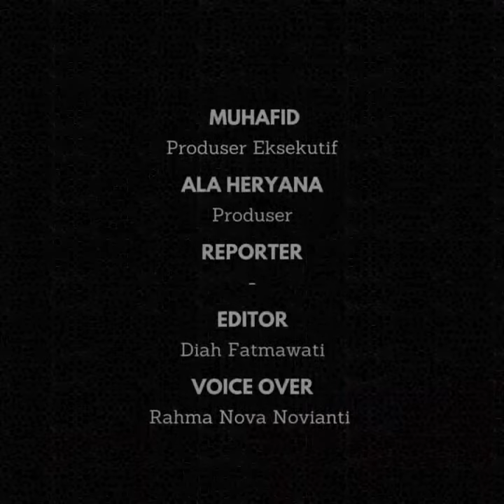Gibran Bagi-bagi Susu Gratis, Disentil Politisi PKS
Gibran Rakabuming Raka, menjadi perbincangan hangat menyusul aksi bagi-bagi susu gratis di acara Car Free Day (CFD) di kawasan Bundaran HI, Jakarta, Minggu (3/12/2023).

Tindakan calon wakil Presiden (Cawapres) nomor urut dua ini, menarik perhatian politisi dari Partai Keadilan Sejahtera (PKS), Mohammad Taufik Zoelkifli. Ia mengkritisi kegiatan Gibran bagi-bagi susu, sebagai salah satu bentuk kampanye.